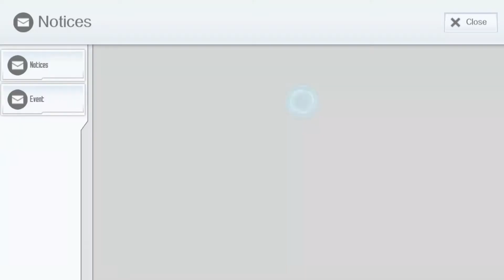Detonado 5F - Sword Art Online Integral Factor (Mobile - PT-BR)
Neste vídeo, MasterPA nos ensina a como passar do 5F, o famoso quinto andar, no Sword Art Online Integral Factor!
Veremos como fazer as missões para chegarmos até o Boss do Andar!
Tem dúvidas de como fazê-lo? Então, esse vídeo é para você!!!

- MINHA CONFIGURAÇÃO -

CELULAR
Sansung Galaxy S7 Edge
Chipset: Samsung Exynos 8890
Número de Núcleos do CPU: Octa-core
Velocidade de Processador: 728 MHz - 2.60 GHz
Processador Gráfico (GPU): Mali-T880 MP12
Memória RAM: 4 GB de RAM

PC
Processador: Intel Core i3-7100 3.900 GHz
Memória RAM: 8 Gb DDR4 Patriot Viper Elite
Placa de Vídeo: GeForce GTX 1050 Ti 4 Gb Zotac
Placa-mãe: Gigabyte GA-H110M DDR4